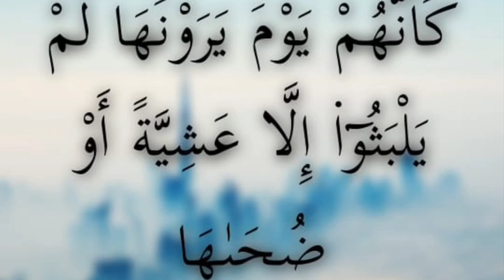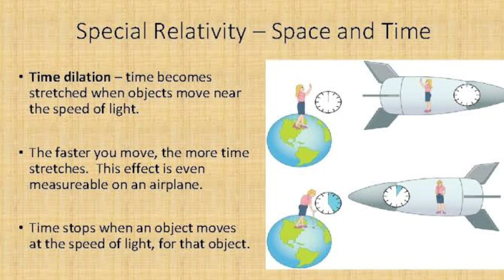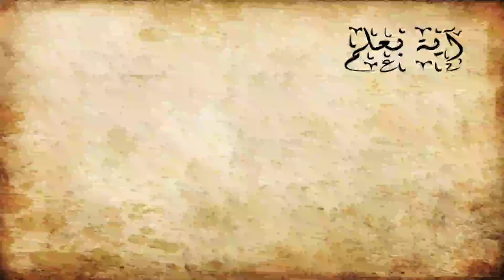برنامج آية بعلم - الموسم الثانى - الحلقة السابعة والعشرون - القاضية ممكن ونسبية اينشتين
كَأَنَّهُمْ يَوْمَ يَرَوْنَهَا لَمْ يَلْبَثُوا إِلَّا عَشِيَّةً أَوْ ضُحَاهَا